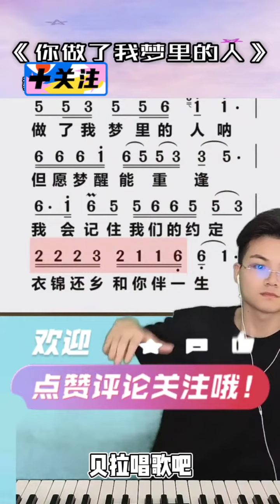你做了我梦里的人，跟老师划拍唱简谱,"梦里望着你的眼神 温柔把你拥入怀中